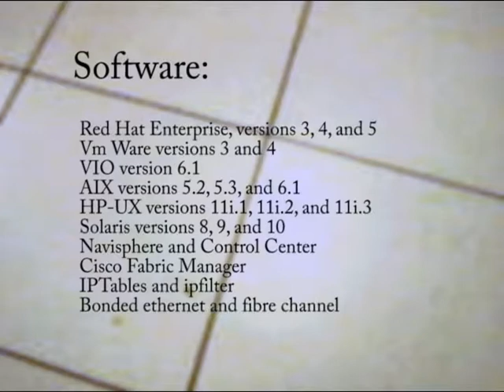HH Datacenter Migration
Contract at HH for 3 years. Migrated entire datacenter to PA.
No work had been accomplished by the prior two teams over a three year period. Responsible for primarily Unix, and also Windows Server 2003 R2 and 2008 based systems on fibre attached SAN (EMC) disk arrays tuned for performance for Oracle and SQL.  Clustering in addition to virtualization environment. This center was migrated from MA to PA, system by system and application by application. After completion of 75% of the migration, Executive layer left the company for other posts.
Last shot is very dark and enhanced, but suffers detail and is of disk arrays. Each RACK cab attaches with complete redundancy using dual quad ported access though Storage Directors attaching to the Fibre SAN network. This was just a quick walk-thru during the migration with an older phone cam. Total Systems: approximately 400, Total disks: approximately 5000.